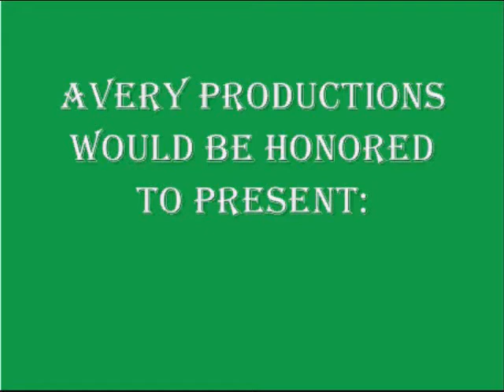Move along - Club penguin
Move along - Club penguin music video... thanks for the people who helped me :)